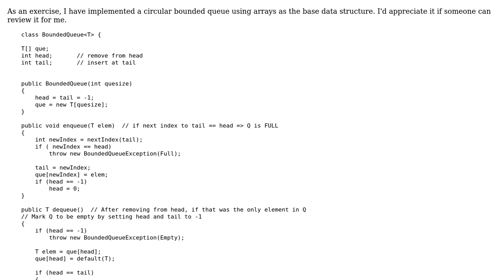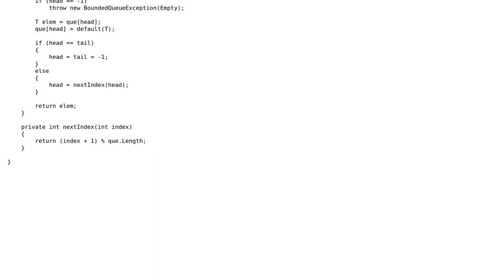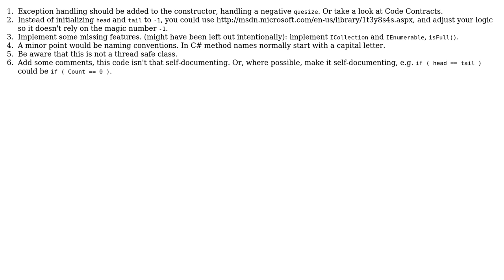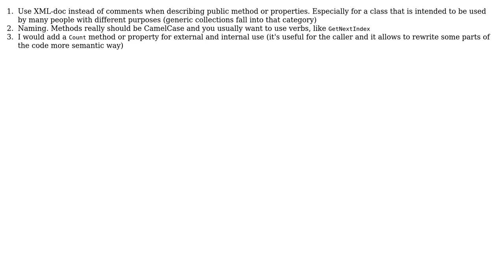Code Review: Circular Bounded Queue using C# (4 Solutions!!)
Code Review: Circular Bounded Queue using C#

With thanks & praise to God, and with thanks to the many people who have made this project possible! | Content (except music & images) licensed under CC BY-SA | Music | Images & others | With thanks to user Steven Jeuris user Snowbear user ntrch user mjcopple user Dyppl user brainydexter user abatishchev and the Stack Exchange Network Trademarks are property of their respective owners. You are responsible for your own actions.